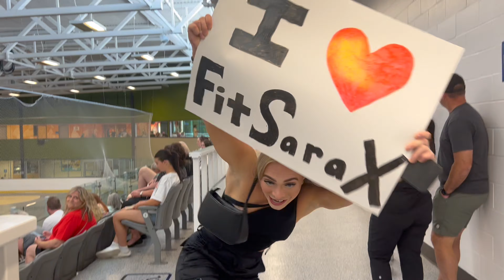POWERLIFTING PREP FILES - meet day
Powerlifting Meet Re-Cap
1st : 57kg Open
2nd : Overall Female Lifter

Weight: 56.4kg/124lbs
Squats:
* 1st attempt: 120kg/264lb
* 2nd attempt: 127.5kg/ 280.5lbs
* 3rd attempt: 132.5kg/292lbs (7.5kg meet PR)
Bench:
* 1st attempt: 70kg/154lbs
* 2nd attempt: 75kg/165lbs
* 3rd attempt: 77.5kg/170.5lb (5kg meet
PR)
Deadlift:
* 1st attempt: 135kg/297lbs
* 2nd attempt: 145kg/ 319lbs
* 3rd attempt: 152.5kg/335.5lbs (10kg meet PR)

Total: 362.5kg/797.5lbs
GL points: 85.643

Overall very pleased with the outcome of this meet, I feel like I had a little in more in me but wanted to secure the 9/9.

I had to cut down a bit to get under the 57kg weight class - might be time to bulk up and try the 63kg weight class

Anyways beyond grateful for my wonderful educated coach @casciolisc - couldn't have asked for this prep/ meet to go better fa
Always beyond grateful for my #1 supporter @harrypariah who is always by my side throughout my whole journey

And for all my friends who came out on a sunny Saturday to come support and cheer me on - honestly one of my biggest highlights and I can't thank you all enough - means so much to me

Thank you SO much - you truly do not go unnoticed!!
I appreciate each and every one of you who engage with my content, it truly means the world to me! 🫶